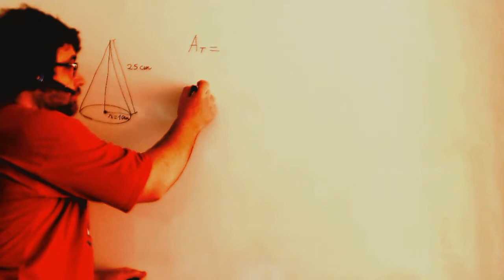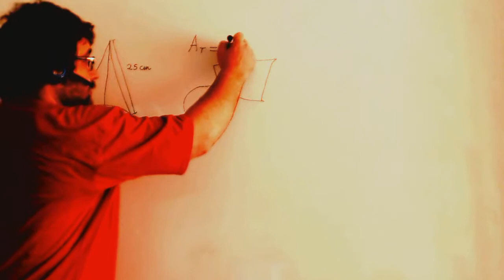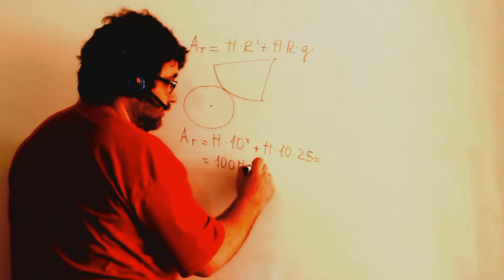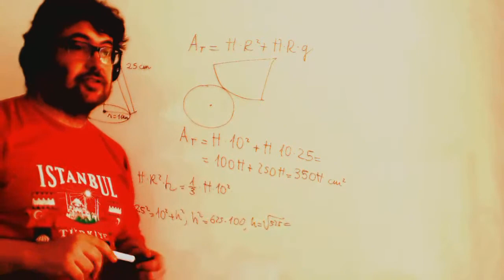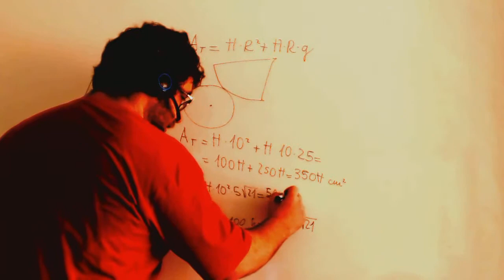Area y volumen de un cono Matematicas 3º ESO Academia Usero Estepona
Area y volumen de un cono Matematicas 3º ESO